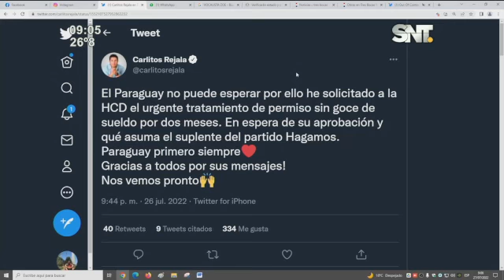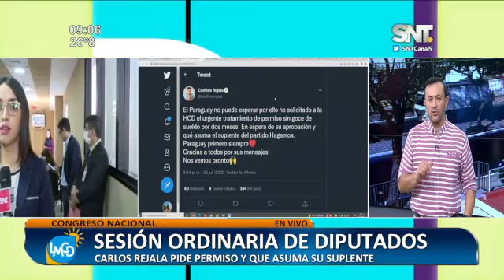Sesión ordinaria en Cámara baja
Se trata deducción de facturas de alimentos.

Grupo de Diputados solicitará presencialidad 100%